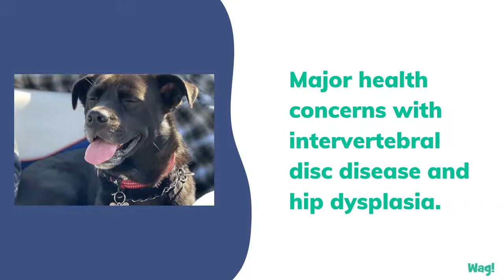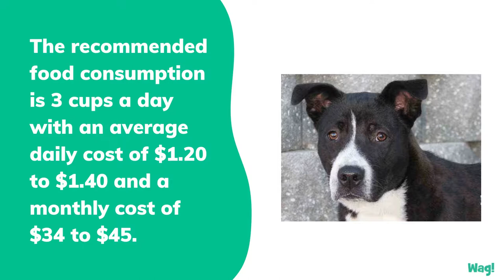Boston Lab | Wag!